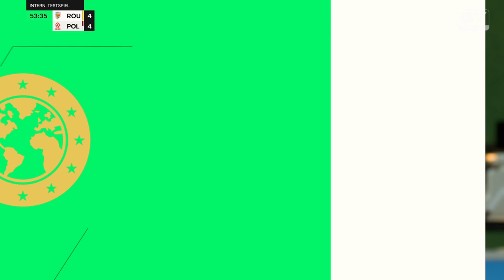EA SPORTS FC 24| Doua Reprizå a Meciului de Fotbal România - Polonia